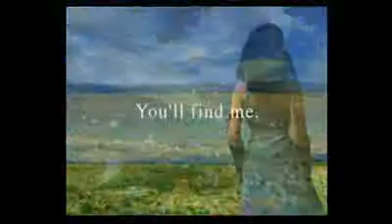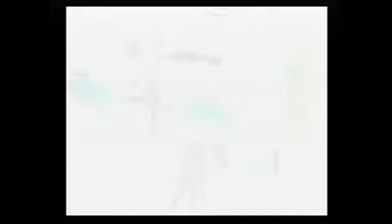ML 48775185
Video Migrado